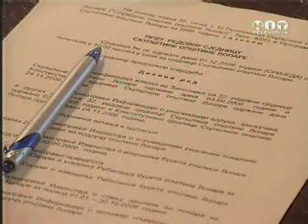LOPARE 1. sjednica skupštine u novom sazivu (Hit TV)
Prva sjednica skupštine opštine Lopare u novom sazivu. Izvještaj Hit TV Brčko (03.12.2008.g.)